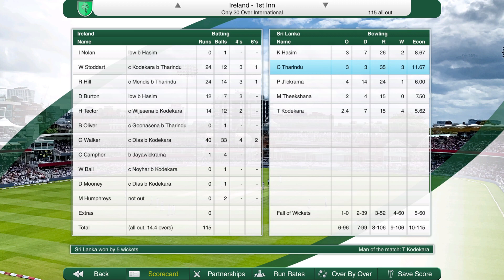Cricket Captain 2022 Luck of the Irish Series Year 11 Review